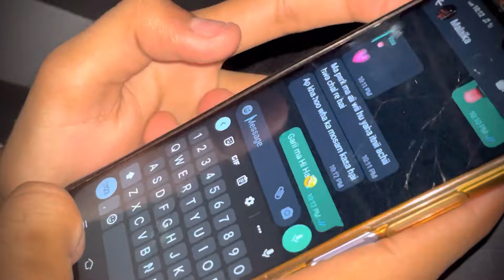Visit to beautiful place😘❤️ | abdullahrajpoot| amazing vlog